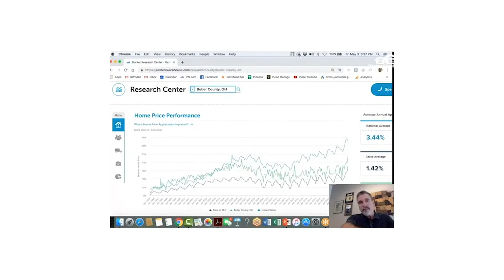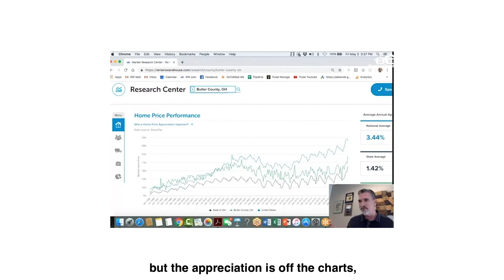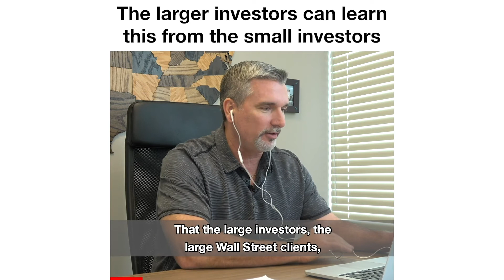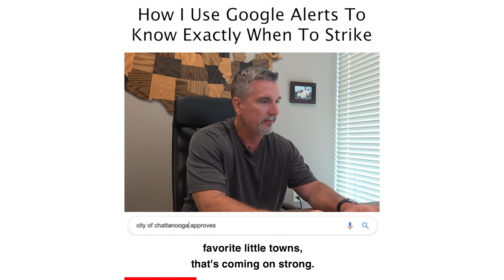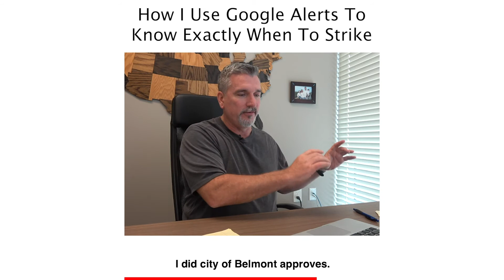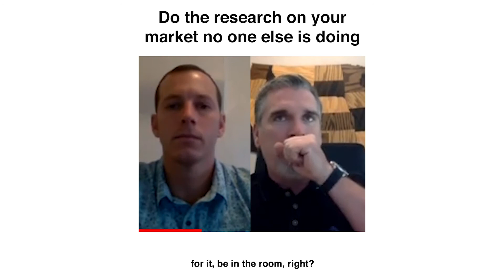Real Estate Investing Tips For Rental Property Owners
In this video, we take several different video clips from our short-form clips on social to form an episode about tips and advice rental property owners can apply to their journey of real estate investment.